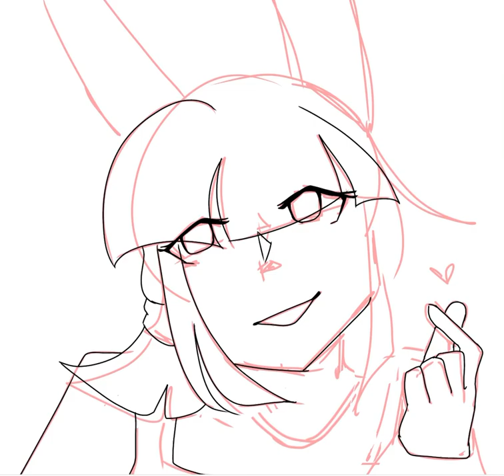Here’s a speed paint of my pfp if anyone cares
No one caresssss